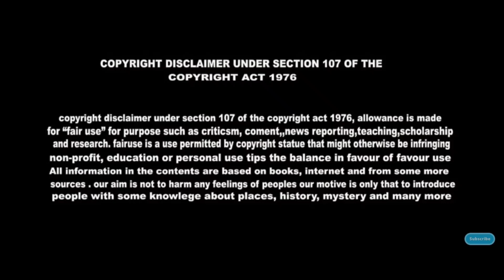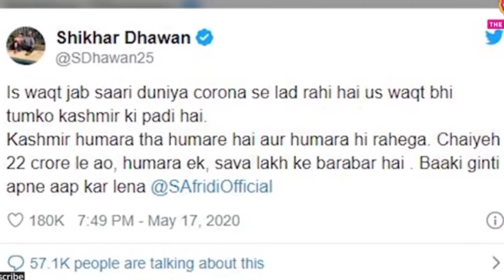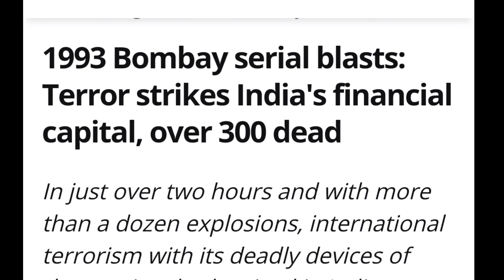Shahid Afridi Insults India||Shahid Afridi Warns India||Yuvraj Singh On Shahid Afridi